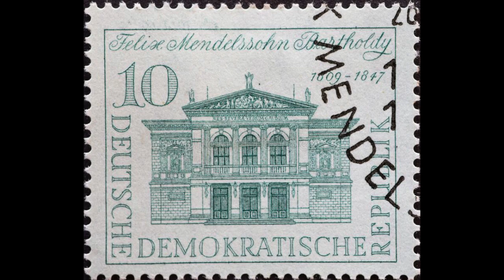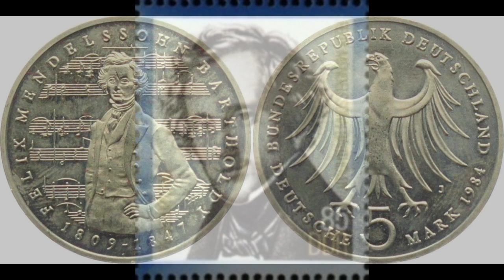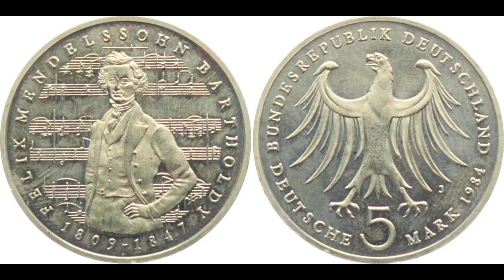Mendelssohn: Symphony no.3 in a minor op. 56 "Scottish" - Alberto Veronesi, Orchestra Guido Cantelli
Symphony no. 3 in a minor op. 56 "Scottish"

I       Andante con moto - Allegro un poco agitato
II      Scherzo. Vivace non troppo
III     Adagio
IV     Finale guerriero. Allegro vivacissimo - Allegro maestoso assai

Alberto Veronesi, direttore
Orchestra Guido Cantelli
live Milano, 2002